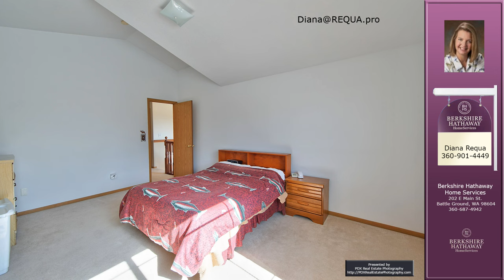Diana Requa's listing at 1812 SW 6th St, Battle Ground, WA